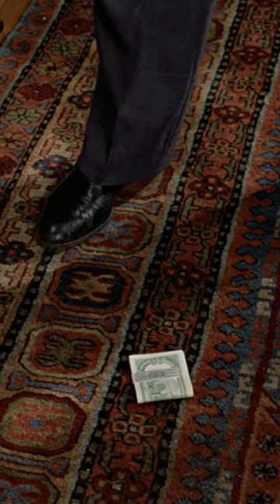Eddie Murphy - Trading Places: The Money Drop Test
Hey Eddie Murphy Fans! The Eddie Murphy Comedy channel provides you with the funniest Eddie Murphy stand up comedy bits, movies interviews, the lastes news and more. If you like to laugh and you enjoy Eddie Murphy content then the Eddie Murphy Comedy channel is the right place for you. What are you waiting for?